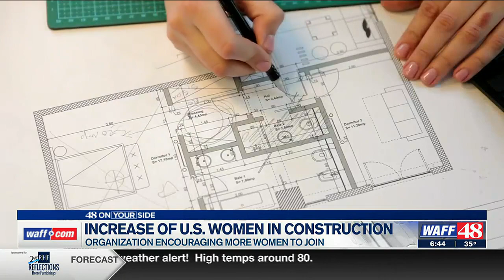More women joining construction work force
WAFF's Jasmyn Cornell reporting